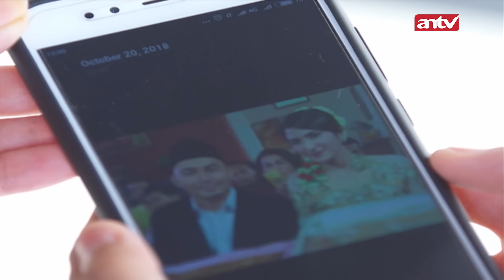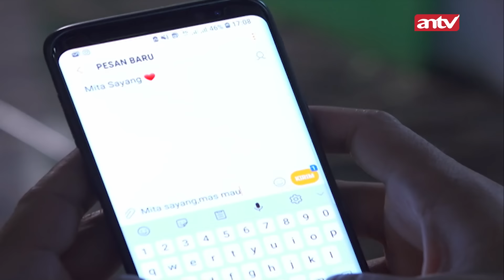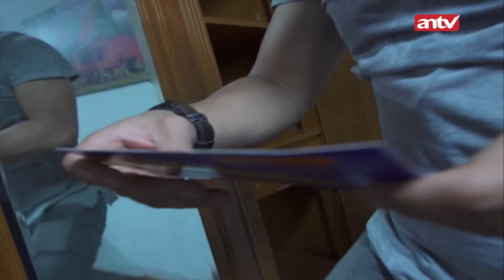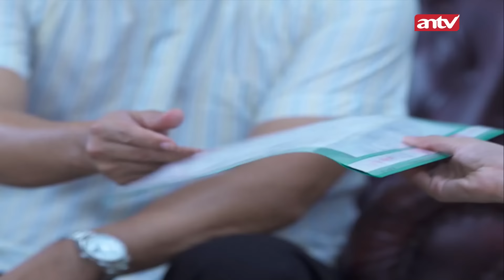“Sayang Kamu Pulang Gih, Keburu Istriku Pulang” | Tangis Kehidupan Wanita ANTV Eps 26 FULL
Tangis Kehidupan Wanita adalah sinetron yang mengulik kisah-kisah inspiratif dari para wanita yang berjuang di luar sana, tidak hanya untuk dirinya sendiri namun juga untuk keluarganya. Kebahagiaan hingga kekerasan, serta lika liku dan hiruk pikuk bekerja di negeri orang, bukanlah suatu yang mudah. Apakah kamu salah satunya? Simak beberapa kisahnya!